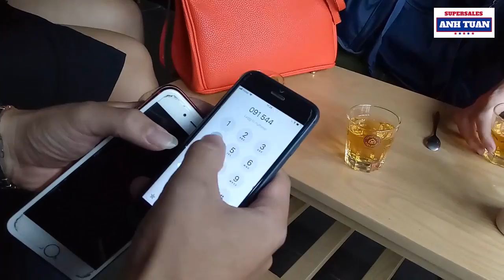Anh Tây Chưa Vợ Rành Tiếng Việt: 30 Tuổi Và Là Quản Lý Tại Anh Ngữ Apax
Gặp anh Tây tại The coffee house - mới chỉ 30 tuổi và đang là  manager tại trung tâm Anh Ngữ Apax - trụ sở tại tòa nhà dầu khí, số 7 Quang Trung TP Vinh.
Anh là Emil có khả năng nói tiếng Việt cũng không quá tệ.